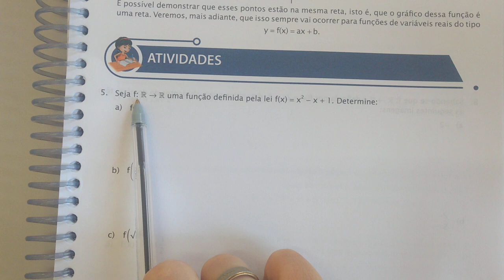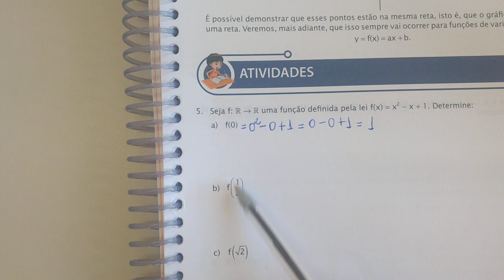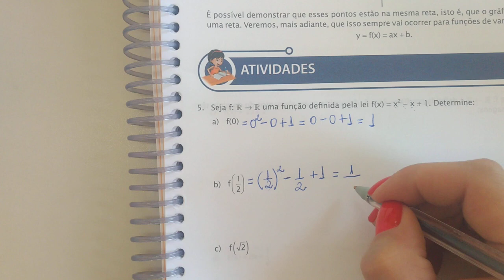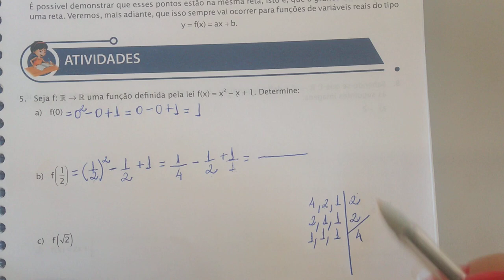Matemática 9° ano parte 1